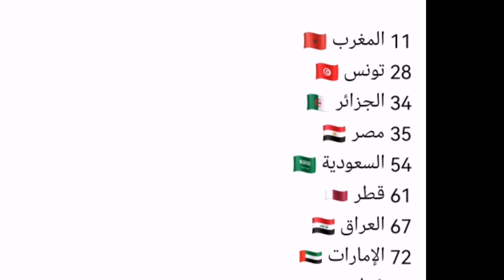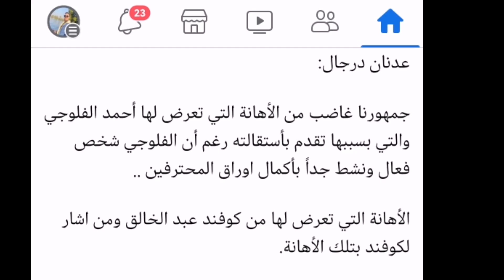عاجل🔥المنتخب العراقي يتقدم مركز في تصنيف الفيفا😳تصريح أسامة رشيد✌️ترشيح علي الحمادي لاعب الشهر🔥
أهداف روسيا على المنتخب العراقي
زيدان إقبال أمام روسيا
تألق زيدان إقبال ضد روسيا
تألق علي الحمادي ضد روسيا
ايمن حسين يضيع هدف ضد روسيا
تصديات جلال حسن أمام روسيا
سعد ناطق يواجه كريستيانو رونالدو
خسارة أبها سعد ناطق ضد كريستيانو النصر السعودي
أهداف النصر السعودي على ابها
ملخص مباراة النصر وابها كأس السعودية
موعد مباراة العراق واليابان نصف نهائي كأس آسيا للشباب
توقيت مباراة العراق واليابان نصف نهائي كأس آسيا للشباب
تشكيله منتخب شباب العراق أمام اليابان
قائمة المنتخب العراقي لمواجهة روسيا
استدعاء زيدان إقبال استدعاء كيفن يعقوب
استدعاء علي الحمادي
تشكيله المنتخب العراقي لمواجهة روسيا
موعد مباراة العراق وايران كأس آسيا للشباب
توقيت مباراة منتخب شباب العراق وايران
موعد مباراة العراق وروسيا الودية
العراق يواجه روسيا في روسيا
استدعاء المحترفين لمواجهة روسيا
العراق وروسيا موعد المباراة والتوقيت والقنوات الناقلة
خيسوس كاساس يستدعي المحترفين لمواجهة روسيا
هل سيتواجد المحترفين في مواجهة روسيا
موعد التحاق المحترفين بالمنتخب العراقي لمواجهة روسيا
موعد مباريات المنتخب الاولمبي العراقي في بطولة الدوحة الدولية
استدعاء المحترفين للمنتخب الاولمبي في بطولة الدوحة
استبعاد بلند حسن عن منتخب شباب العراق في بطولة كأس آسيا
تشكيله منتخب شباب العراق ضد ايران في كأس آسيا
تشكيله المنتخب العراقي أمام الإمارات
موعد مباراة العراق والإمارات
ملخص مباراة العراق والإمارات
المنتخب العراقي يواجه الامارات
المنتخب العراقي يصل قطر
اصابة ريبين سولاقا
غياب احمد ابراهيم بسبب الانذار
موعد مباراة العراق ولبنان
العراق وفلسطين غدا
 العراق وايران,
العراق أفغانستان,
العراق وايران اليوم,
العراق أوروغواي,
العراق أتلتيكو,
العراق وكمبوديا,
العراق وكمبوديا مباشر,
العراق كوميديا,
العراق كم محافظه,
العراق كمبودي

العراق متى تاسس,
العراق متى مباراه العراق,
العراق متى يصير بخير,
العراق متى لعبه العراق,
العراق وايران متى,
العراق وكوريا متى,
العراق منتخب,
العراق منارة العالم,
العراق من يفوزون,
العراق من فازوا,
العراق من يفوز,
العراق من اخذ كاس اسيا,
العراق من فاز,
العراق منشد العراق,
العراق يتأهل,
العراق هل تاهل
تشكيله المنتخب العراقي أمام ايران,
اخر مباراة لمنتخب العراق,
ماهي نتيجة مباراة العراق اليوم,
ملخص مباراة العراق,
ماهي نتيجة مباراة العراق وايران اليوم,
ماهي نتيجة مباراة العراق ولبنان اليوم,
ملخص مباراة العراق وجزر القمر,
مباراه العراق متى,
مباراة العراق وايران متى,
مباراة العراق وكمبوديا متى,
مباراة العراق منتخب الشباب,
مباراة العراق وايران من ساحة التحرير,
مباراة العراق وايران منو فاز,
مباراة العراق ولبنان منتخب الشباب,